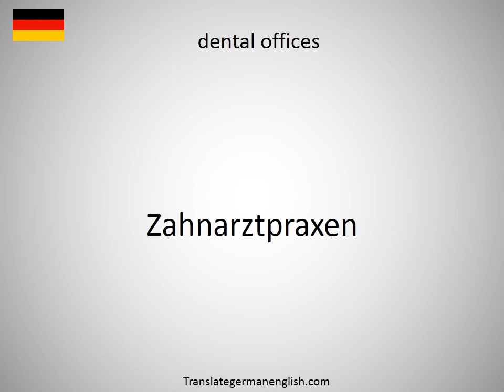How to say dental nurse in German?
How to say dental nurse in German? Learn the pronounciation dental nurse! How to Pronounce dental nurse. Expand your vocabulary, learn German words. Practice German online. Use this free pronunciation guide to practice words at a time. Learn German for free. Thank you for viewing, please like or subscribe! hoe om te sê, si të thuash, እንዴት እንደሚናገር, wie sagt man, comment dire, come dire, como dizer, как сказать, nasıl denir, cómo decir, 怎么说, πώς να το πω, hoe zeg je.